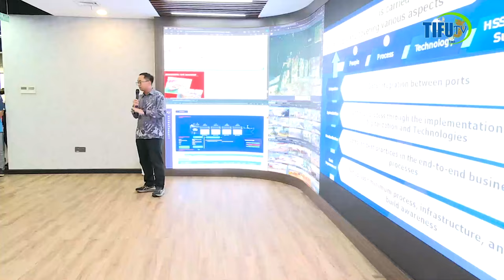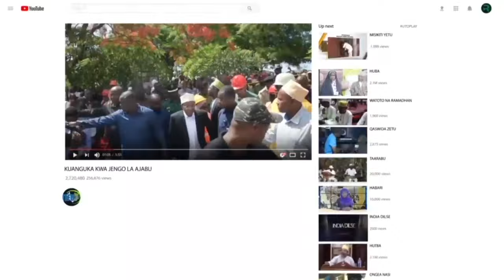MHE RAIS DK.MWINYI ALIPOTEMBELEA BANDARI INDONESIA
RAIS DK. MWINYI: BANDARI JUMUISHI YA MANGAPWANI INALENGA KUTOA HUDUMA KWA UKANDA WOTE WA AFRIKA MASHARIKI NA KUSINI.

Rais wa Zanzibar na Mwenyekiti wa Baraza la Mapinduzi Mhe. Dk. Hussein Ali Mwinyi amesema Serikali ya Mapinduzi ya Zanzibar (SMZ) iko tayari kushirikiana na Shirika la Pelindo kujenga Bandari Jumuishi ya Mangapwani ambayo itajumuisha sehemu ya kuhifadhi nafaka, makontena, bandari kavu, chelezo pamoja na hifadhi ya mafuta.

Pia, bandari hiyo Jumuishi ya Mangapwani inalenga kuwa kituo cha kuhudumia eneo la ukanda wa Afrika Mashariki na Kusini mwa Afrika ijulikanayo kama Trans-shipment Port.

Rais Dk. Mwinyi ameyasema hayo leo alipotembelea Bandari ya Tanjung Priok iliopo Jakarta na kukutana na uongozi wa Shirika la Pelindo linalomilikiwa na Serikali ya Indonesia ambalo linaendesha shughuli zote za bandari nchini humo.

Rais Dk. Mwinyi amesema anatambua kuwa Indonesia na Zanzibar zinafanana kwa kuwa ni nchi za visiwa na hutegemea bahari kwa shughuli za usafirishaji.

Aidha, amesema Muundo huo wa kijiografia wa visiwa una changamoto mbalimbali za usafirishaji hivyo bandari inachukua nafasi muhimu katika kutatua changamoto za kibiashara pamoja na kuchochea kupanda kwa uchumi wa nchi.

Naye, Bw. Arif Suhartono Mkurugenzi Mkuu wa Shirika la Pelindo ambalo lina matawi 71 nchini humo likijumuisha kisiwa cha Sumatra kwa upande wa magharibi hadi mashariki ya Papua amesema ziara hii iwe mwanzo wa ushirikiano wa karibu zaidi na kuweka misingi wa ushirikiano wa kimkakati kati ya Indonesia na Zanzibar.

Rais Dk. Mwinyi amekamilisha ziara yake nchini humo iliyoanzia tarehe 01-03 Septemba 2024 katika kisiwa cha Bali ambapo alimwakilisha Rais wa Jamhuri ya Muungano wa Tanzania Mhe. Dkt. Samia Suluhu Hassan katika Mkutano wa Pili wa Jukwaa la Indonesia na Afrika.